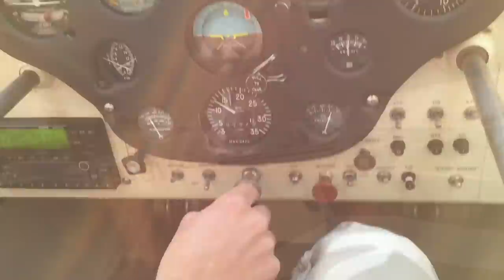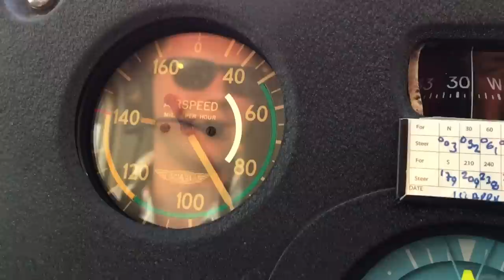Airplane Movies: Cessna 120 Flight (Vintage 1947)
Airplane Movies: Division FLyyy movie tube presents: The Skymonkyyys flying Cessna 120 vintage from 1947, two time King's Cup winner;
Skymonkeyyys 2015: If you can't beat 'em - join 'em!
Pete Ruppert Photography / Division Flyyy;
All glory2theLORDjesus!